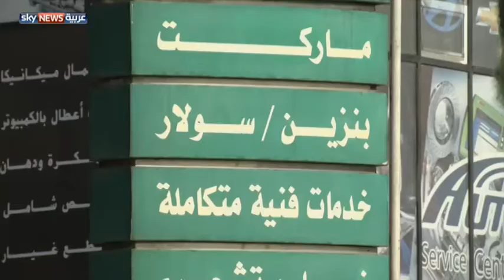مصر.. أزمة الوقود تشل حركة المرور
تصاعدت حدة أزمة الوقود في مصر، وشهدت عدة محافظات في شمال وجنوبي البلاد شللا مروريا وتكدسا أمام محطات الوقود. ولم تفلح حتى الإجراءات الحكومية بضخ المزيد من كميات الوقود في تخفيف هذه الأزمة.